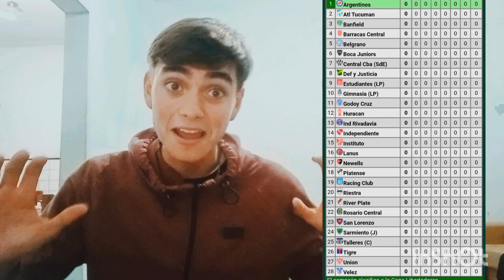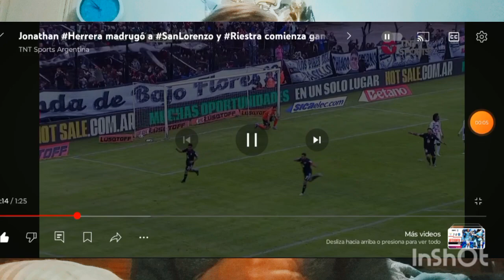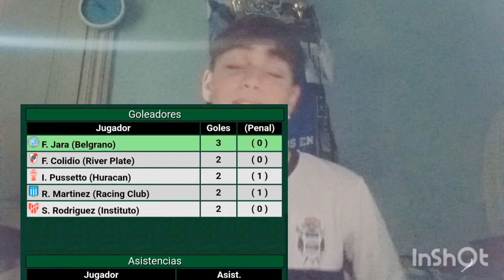Resumen de la fecha 1 de la liga profesional 2024🏆🇦🇷!!Goles y estadísticas de los partidos⚽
Holaaaa genteee cómo andan? Bienvenidos a un nuevo video más! Acá les dejo el resumen de la fecha 1 de la liga profesional argentina
2024⚽ del futbol argentino 🇦🇷😁😎!! Acá les dejo todos los goles y estadisticas de todos los partidos!!😉.
Espero que les guste el vídeo, recuerden suscribirse si todavía no lo están, delen like y comenten lo que quieran, Compartan el vídeo con sus amigos o familia o en tus redes sociales, se los agradecería mucho 🙏😃

Sigan en ig a mi amigo Ariel que es el nuevo editor de las miniaturas del canal!! @arimalnatti_22

Síganme en kwai: NACHOGAMEPLAYS22

Síganme en twich!!⚽😎: nachocoronel_22 Buenfutbol ⚽

Síganme en tiktok: Nachocoronel22